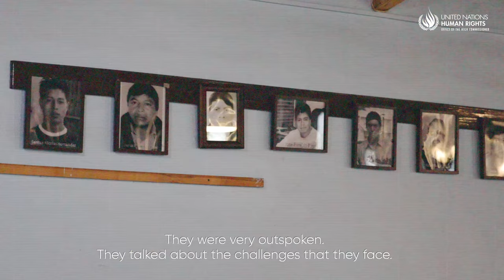Resilience and dynamism will advance human rights in Guatemala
UN Human Rights Chief Volker Türk shared his impressions after his official visit to Guatemala.